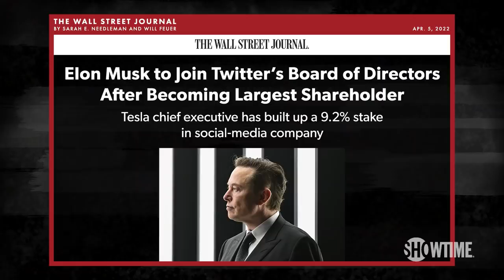Piñata Justice, Alexander Skarsgård Almost Ran Over Greta Thunberg, & Elon | DESUS & MERO | SHOWTIME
Tonight on the warmup, the guys discuss the mini Selena and Yolanda Saldivar piñata, Alexander Skarsgård nearly biking over Greta Thunberg, Miami's Crypto Week, and Tesla's Elon Musk joins Twitter's Board of Directors.